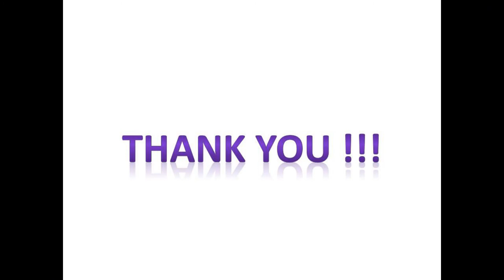Outcome of modelling excellence: Roleplay by batch A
This is a combination of short roleplays by kids of batch A... Jhansi ki Rani Laxmibai, Mother Teresa, Dr. APJ Abdul Kalam, Sachin Tedulkar and Chatrapati Shivaji Maharaj...